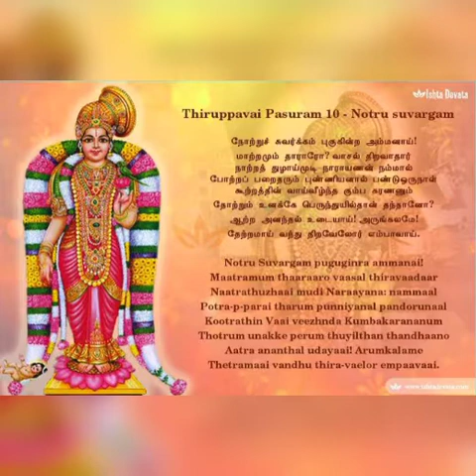திருப்பாவை பாசுரம்- 10| Thiruppavai pasuram- 10 நோற்றுச் சுவர்க்கம் புகுகின்ற ...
திருப்பாவை பாசுரம்_  ஆண்டாள் பிரபந்தம்     _ தமிழ் வேதம் நோற்றுச் சுவர்க்கம் புகுகின்ற